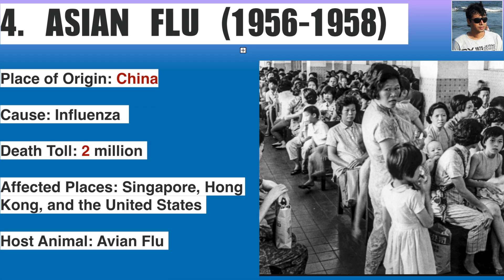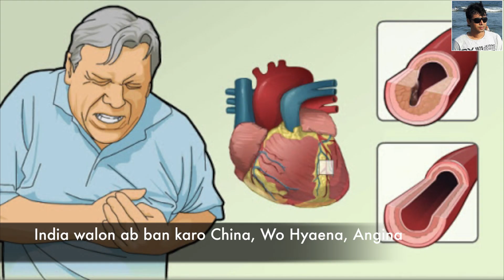India China | SONG | 2020 | Boycott China Song | Boycott Made in China | The Raja Singer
In support of India and the brave Ladakh scientist Sonam Wangchuk, The Raja Singer presents this song. I sincerely request the Indian citizens to be wise enough in buying the goods, equipments and essentials. The Chinese goods have dominated the Indian market which is a very risky thing for India. Let us contribute in this movement initiated by Mr. Sonam Wangchuk and fight against the bitter rival of our nation.
Yours' Sincerely
The Raja Singer (aka Anoop K Gupta)

The music, lyrics, singing and video editing are all carried out by The Raja Singer.
All rights to this song are completely owned by The Raja SInger (Anoop K Gupta).

This Music Video is Subject to Rights Owned by Anoop Kumar Gupta. Any Illegal Actions are Strictly Prohibited and would lead to Legal Issues.

20 indian soldiers killed,
standoff,
ladakh,
violent clash,
India China,
Indo-China,
1962 war,
1962 Indo-China War,
Rezang La,
Boycott China,
Boycott PRC,
Boycott Made in China,
Make in India song,
Made in India Song,
Sonam Wangchuk,
Ladakh,
Trade deficit,
Boycott Made in PRC,
People's Republic of China,
Boycott Song,
Boycott China Song,
Ban China Song,
Ban Made in China,
Ban PRC,
Ban Made in PRC,
India against China,
India China LAC,
Line of Actual Control,
Doklam standoff,
Indian Army,
Sena bullet se Janta Wallet se,
Software in a week hardware in a year,
The Raja Singer,
Patriotic song 2020,
Deshbhakti geet 2020,
Desbhakti geet,
India China Song,
India waalon ab ban karo china,
Anoop Gupta,
The Raja Songs,